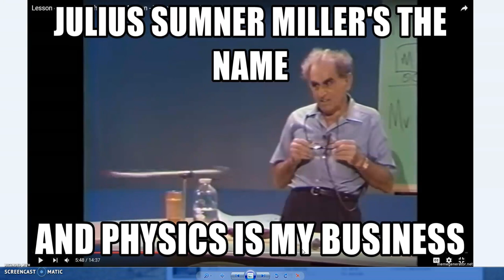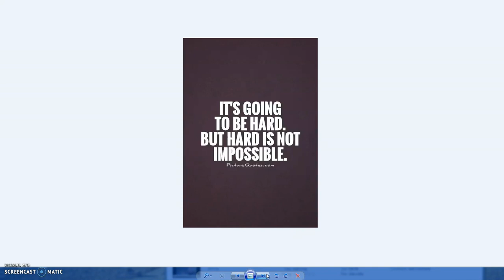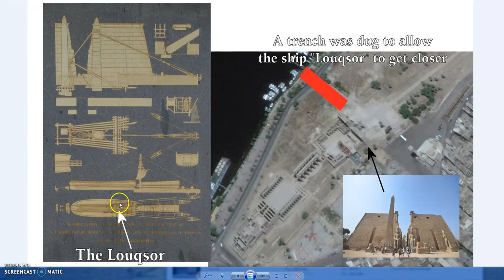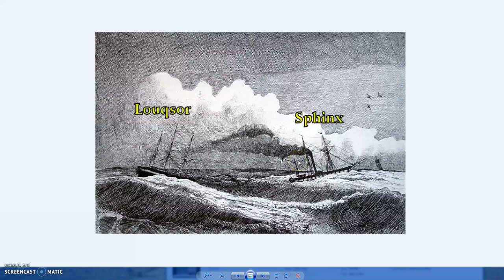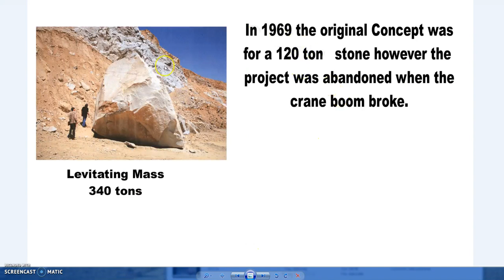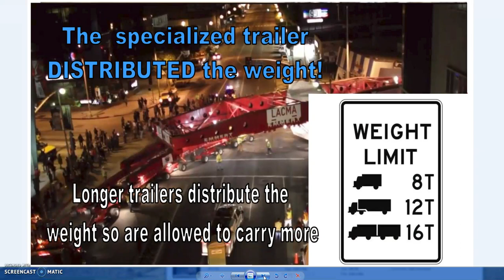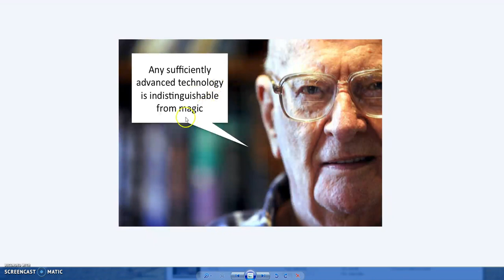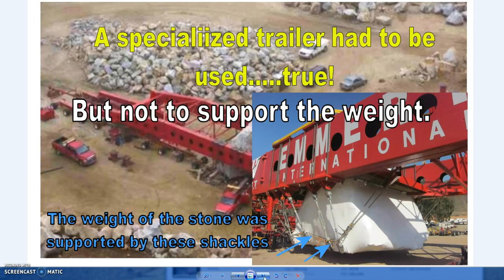Obelisks of Paris, London & New York - Moved with Ancient Lifting Technology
Physics- Once you understand it then the world is yours.
While you don't understand it simple machines appear as if magic.
The "impossible to lift" delusion needs to die a natural death.
Truth is important but that runs both ways, the "truth seekers" need to stop telling fibs even if it threatens their ill gotten income.